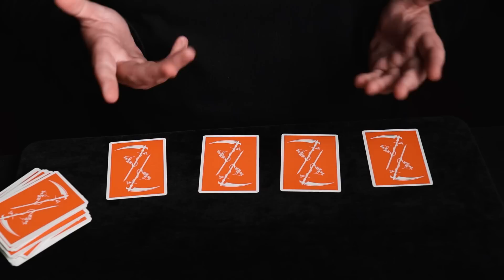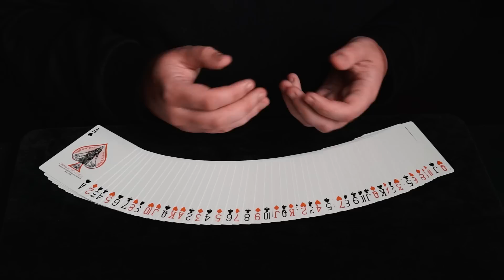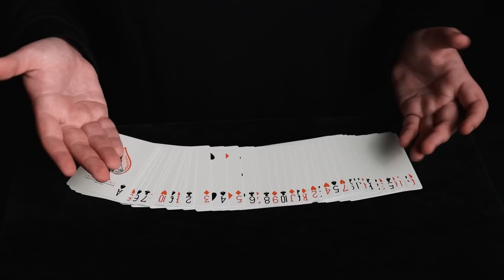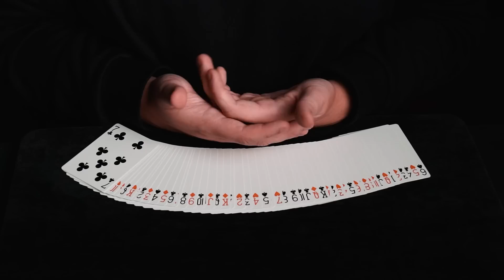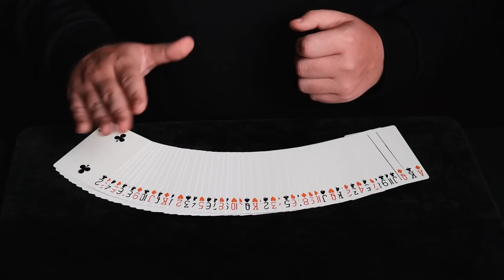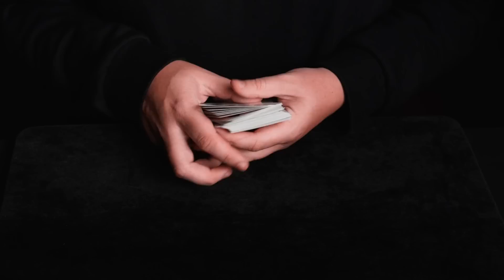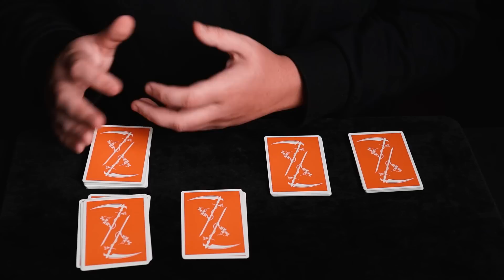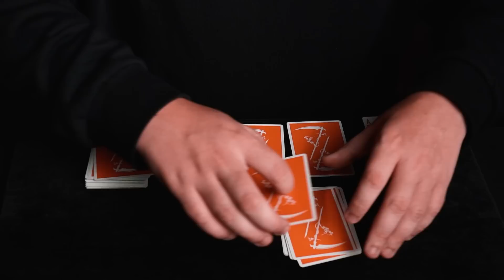Ты ЛЕГКО и ПРОСТО повторишь этот ФОКУС С КАРТАМИ!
Я покажу тебе очень легкий и простой фокус с картами, который ты сразу сможешь повторить! А также сделаю подробное обучение на этот карточный фокус для начинающих.

На этом канале я выпускаю различные ролики о фокусах. В основном карточные трюки для начинающих и любителей с подробным обучением.